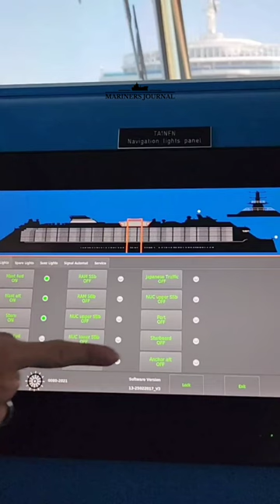Bentley vs Beyond 😉